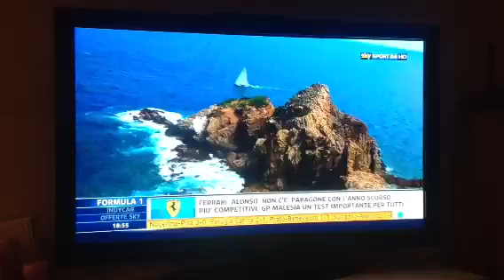Caraibi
Rolex cup